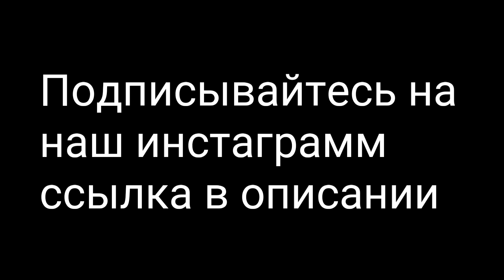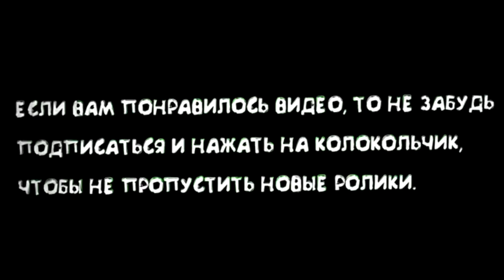КРУТЫЕ МОМЕНТЫ ЖЕКИ 2DROTS